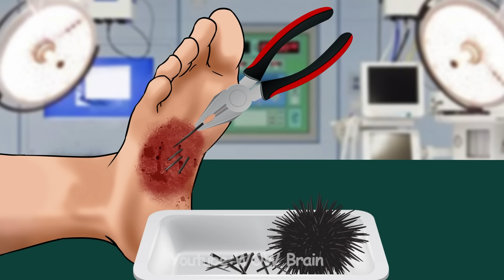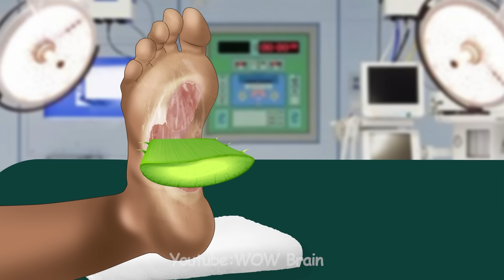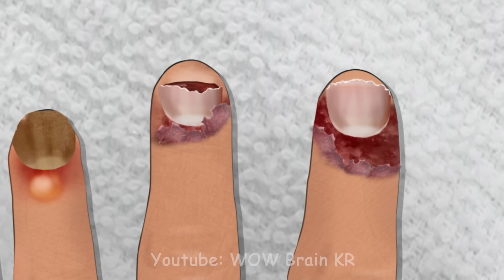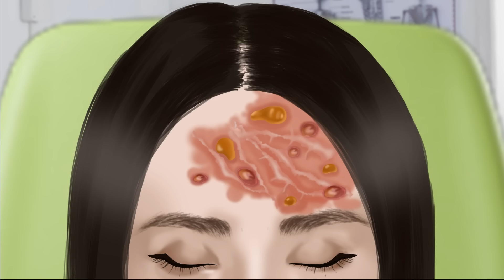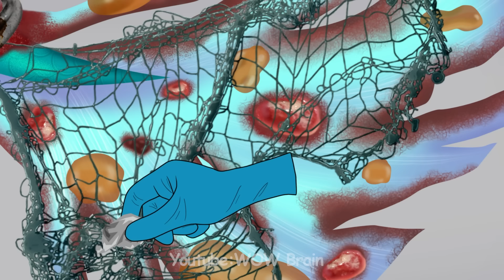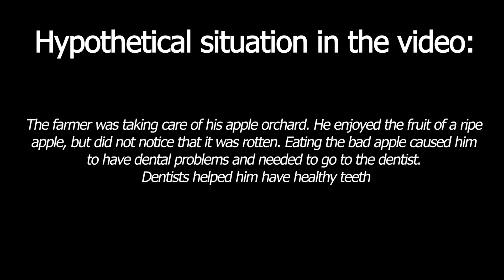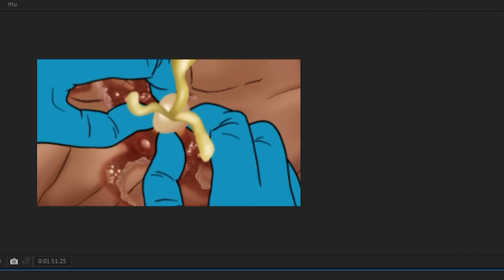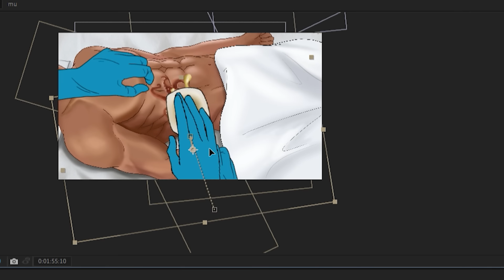ASMR Remove sea urchin spines embedded in the soles of feet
Hello, I am WOW Brain Kr 💖
Do you have a habit of enjoying walking at the beach? Be careful when walking in the sand. There can easily be unwanted injuries. We made a hypothetical video about the above situation to hope you will be more careful.
In this video there will be animations of removing sea urchin spines and sharp objects from the soles of the feet. Hopefully it will bring a feeling of relaxation and comfort when watching.